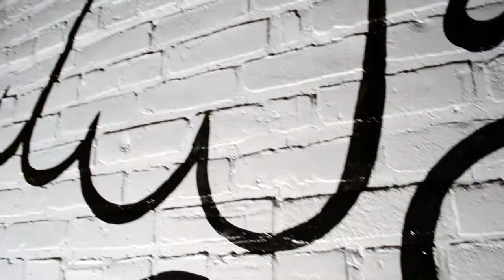Bazaar After Dark - Kaukauna - Mural preview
Here's a preview of Elyse-Krista AnnaMarie Mische in action while she is painting a 50-foot-by-25-foot mural masterpiece for Bazaar After Dark - Kaukauna.

Thank you Alison and River + Bay for giving Hilfreich Studio this opportunity! Also thank you to the Duforious homies for getting the job done *Thumbs*